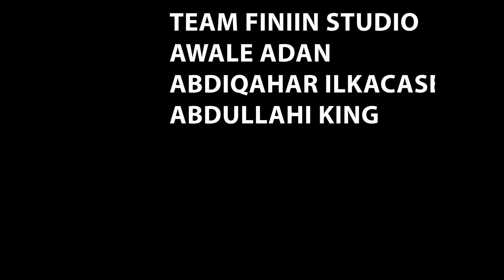RAHMA HASSAN | HADUUNBAAN NOLOL SAMEYSTAY | New Somali Music Video 2023 (Official Video)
MIDHAHA:GOR GOR ABDI
LAXANKA :NABIIL BUULE
CAMERA: FINIIN STUDIO
PRODUCER: CABDIQANITUSMO,JAMAL CADAAWE & ABDULLAHI KING
MANAGER:  M.ABSHIR